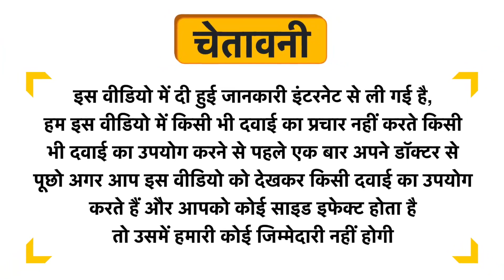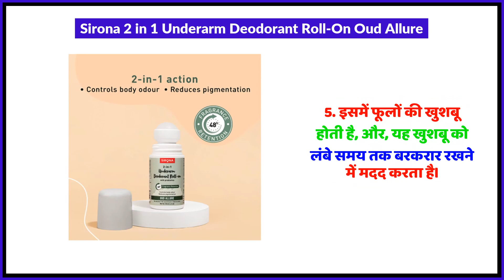Sirona 2 in 1 Underarm Deodorant Roll-On Oud Allure Uses in Hindi | Side Effects | Review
Sirona 2 in 1 Underarm Deodorant Roll-On Oud Allure Uses in Hindi | Benefits | Side Effects | Dose

Sirona 2 in 1 Underarm Deodorant Roll-On Oud Allure Uses in Hindi
Sirona 2 in 1 Underarm Deodorant Roll-On Oud Allure Kis kaam aati hai
Sirona 2 in 1 Underarm Deodorant Roll-On Oud Allure Review
Sirona 2 in 1 Underarm Deodorant Roll-On Oud Allure Side Effects
Sirona 2 in 1 Underarm Deodorant Roll-On Oud Allure ke fayde in hindi
Sirona 2 in 1 Underarm Deodorant Roll-On Oud Allure how to use